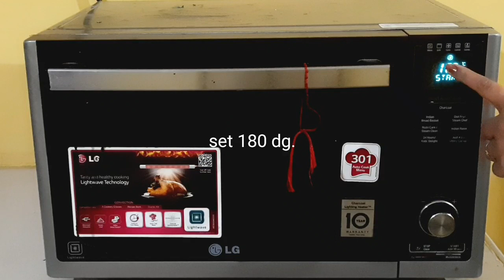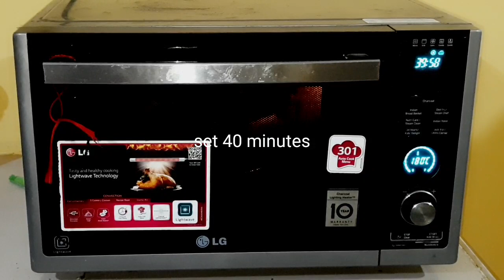Brownies in Microwave Oven Using LG Microwave Oven|The Best Fudgy Brownie Recipe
Eggless brownie recipe, Eggless, Food Code, Food Code Brownie

eggless brownie recipe in microwave
.link 👇👇👇👇👇